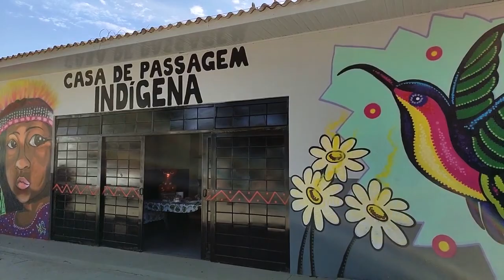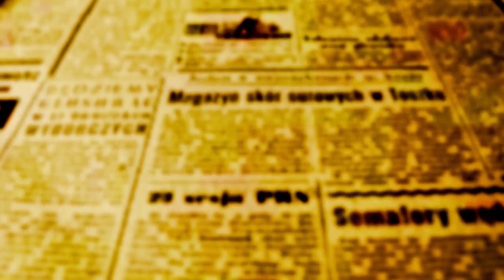Reinagurada Casa de Passagem Índigena de Maringá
Cerimônia aconteceu na tarde desta terça-feira, 12

Instalada na continuação da avenida Guaiapó em uma área de 850m² nas imediações do Contorno Norte, a Casa de Passagem Índigena foi inaugurada em 2017 com o nome de Casa de Índio, e no início de 2023 foi fechada para passar por uma ampla reforma capaz de oferecer maior conforto às mais de 70 etnias que se servem do local.

O município investiu cerca de R$ 220 mil em recursos livres para recuperar a obra. Agora, a estrutura possui 50 leitos, banheiros, quadra de esportes, salas de lazer e cinco fogões de chão construídos seguindo as orientações das tribos.

O objetivo da Casa de Passagem é abrigar as famílias que se deslocam de aldeias paranaenses como as que estão em Candido de Abreu, Laranjeiras do Sul e Tamarana.  Eles chegam a Maringá para comercializarem artesanato e antes da criação da Casa, tinham que dormir nas ruas, sob viadutos e canteiros centrais.

A reinaguração aconteceu na tarde desta terça-feira, 12, e contou com as presenças do prefeito Ulisses Maia e da secretária de Assistência Social Sandra Jacovós.